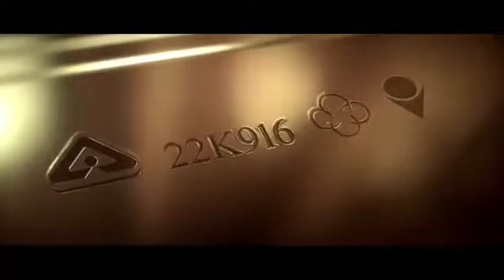31 October 2018